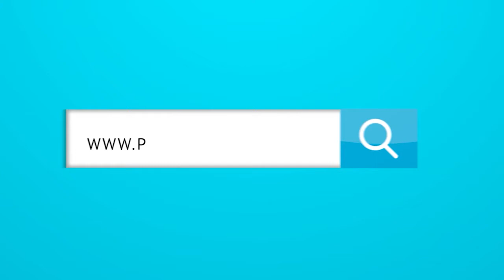La Frase del Día: 01/12/2020